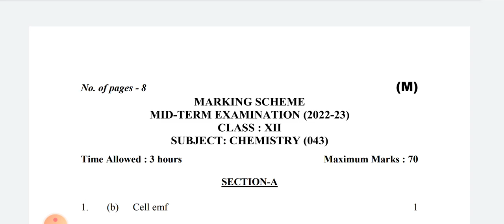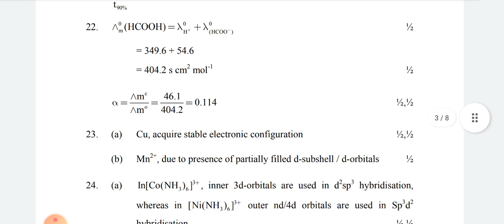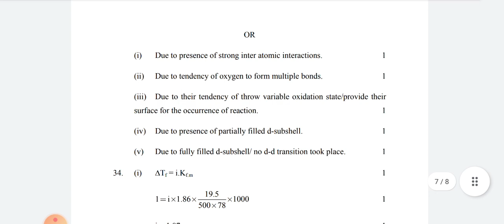CLASS 12 | Chemistry ANSWER KEY Morning Shift | Mid Term Exam | CBSE BOARD